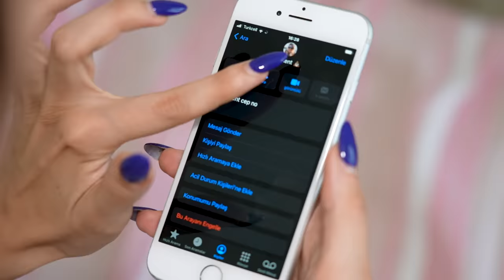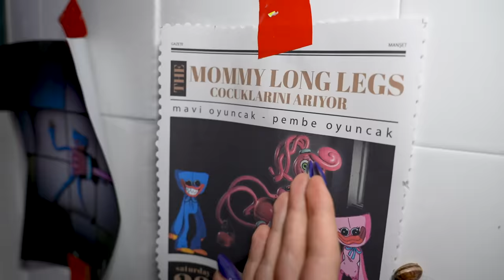MOMMY LONG LEGS DİLA KENT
Bu video, Dila Kent Tişört reklamlarını içermektedir. Bu videodaki karakterler ve olayların gerçek kişi ve kurumlarla ilgisi yoktur. Tamamen hayal ürünüdür.

Mommy Long Legs Dila Kent. Mavi oyuncak ve kissy missy nin bizde olduğunu düşünen anneleri Mommy Long Legs evimize geldi.

Diğer Videolarım;